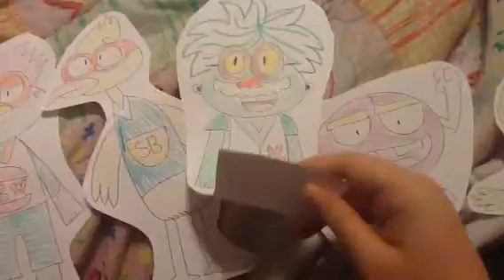Rock N' Rollers - Superbird V. Jaw Cracker (Superpowers)